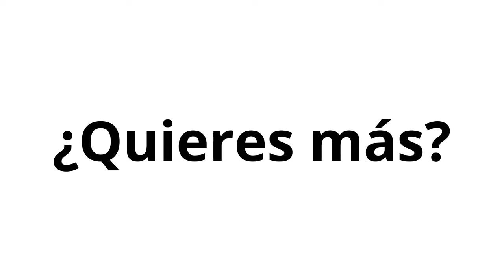808. ¿Qué es Moderm Selling?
Revisamos el contexto de los negocios actuales y ¿Cómo conseguir ventas en este Siglo XXI ?